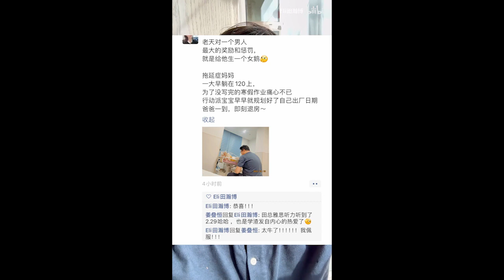如何处理婚姻中的生活挑战？